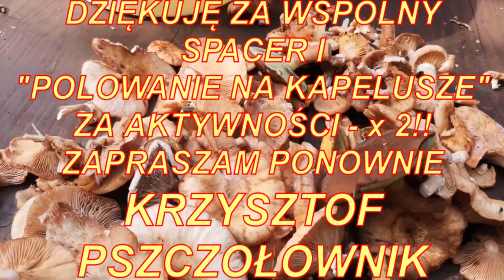Grzybobranie czyli polowanie na kapelusze.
Wybieramy się na grzybobranie. Dzisiaj zanurzymy się w leśne ostępy w poszukiwaniu grzybów. Opowiem Wam nieco o grzybach jadalnych, trujących, a także o roli grzybów w naturze. Jeśli chcesz dowiedzieć się o nich paru ciekawostek albo zwyczajnie lubisz czasem wybrać się na "polowanie na kapelusze", serdecznie zapraszam do obejrzenia filmu. 🍄
Muzyka: